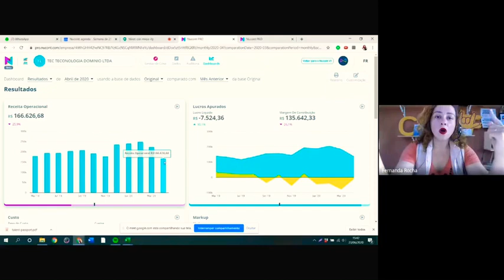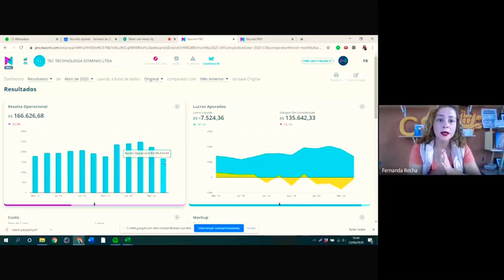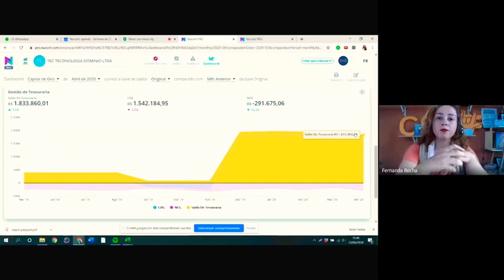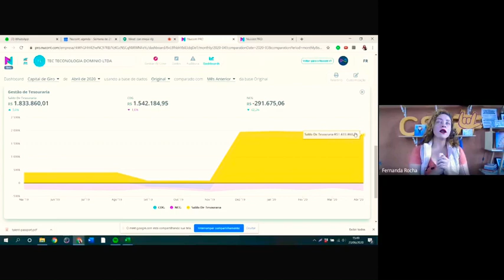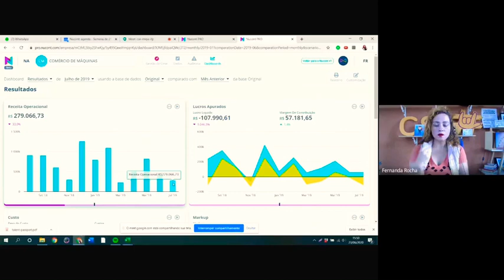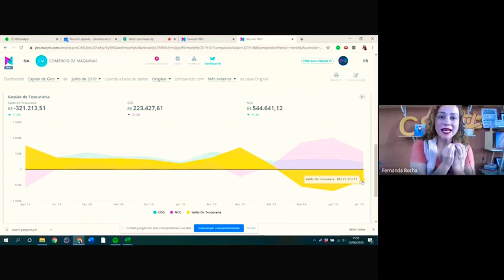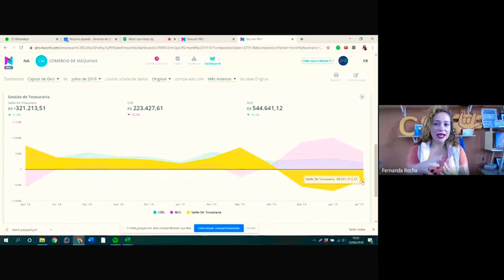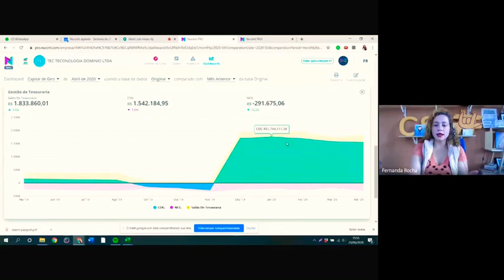Contabilidade Consultiva na Prática | Como analisar uma empresa em undertranding | Piloto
O que é Undertrading? Como identificar uma empresa com essa doença?

Sobre a Fernanda Rocha:
Eu sou a Fernanda Rocha, fundadora do Movimento Contabilidade Sem Chatice e do Nucont.
Como Empresária Contábil, já estive no fundo do poço, até que através da Contabilidade Consultiva achei uma maneira de entregar mais valor para as empresas e com isso fui mais valorizada.
Desde então, me coloquei na missão de mudar para sempre a forma com que Contadores e Empresas se relacionam.
Hoje tenho um compromisso com a classe contábil de replicar tudo o que eu aprendi nessa jornada e garantir que o contador deixe para sempre de ser o mal necessário das empresas.

Sobre o
O Movimento CSC reúne contadores de todo o Brasil com o objetivo de mudar a forma como a Contabilidade é vista pelas empresas. Somos defensores da Contabilidade Consultiva e aqui você encontrará contadores engajados, generosos e dispostos a ajudar a classe contábil a atingir o próximo nível! (site do CSC)

Sobre a Nucont
Nucont é uma startup de BH que atende escritórios de contabilidade em todo Brasil. Nosso papel é difundir e ampliar a prática da Contabilidade Consultiva. Acreditamos que o mercado de Contabilidade precisa ser reinventado e transformado para se adaptar às mudanças que estão ocorrendo. Nosso papel é resgatar o cientista da riqueza que existe em cada um dos contadores do nosso país. A Nucont recebe dados financeiros e contábeis dos seus clientes e transforma em Dashboards com gráficos e indicadores que representam de forma didática e visual toda a saúde financeira e contábil da empresa. Além disso, você terá acesso a N.A.N.D.A, a primeira inteligência artificial especializada em diagnosticar e traçar causas e soluções das doenças empresariais. Integre os dados de seus clientes na plataforma e receba insights relacionados a saúde de seus clientes. Seja um contador consultor e pare de entrar na guerra de preço com seus concorrentes.